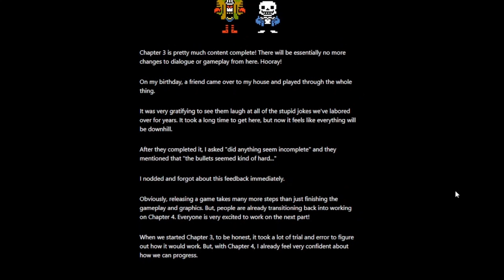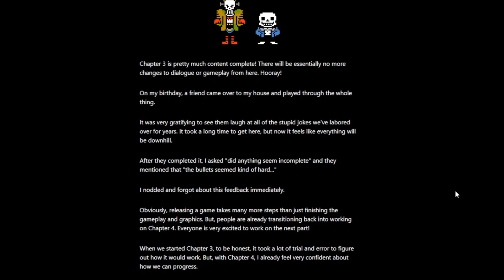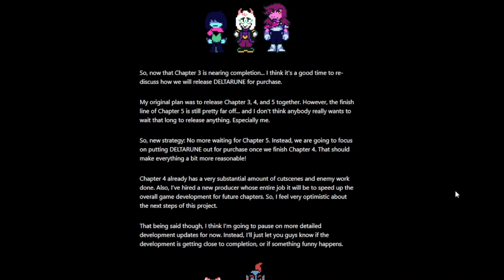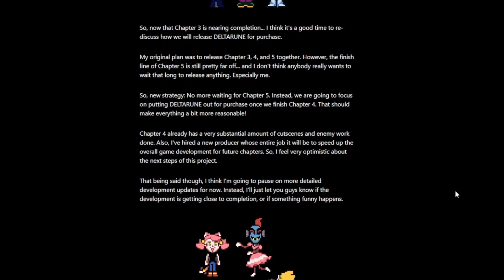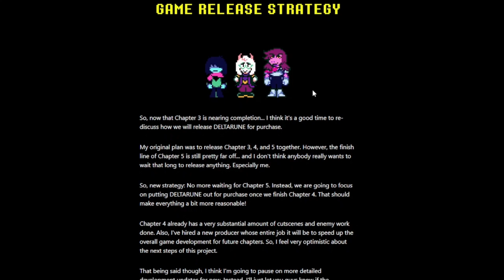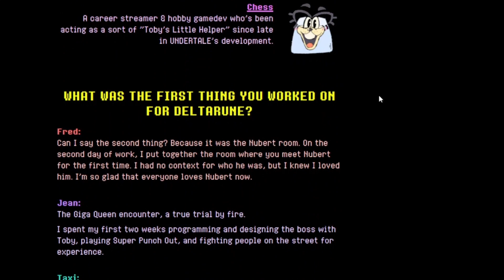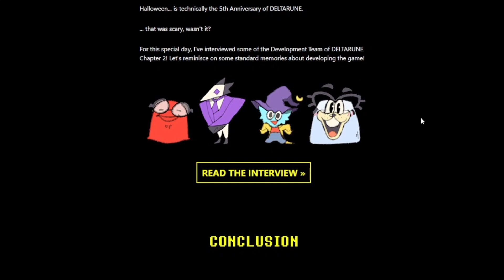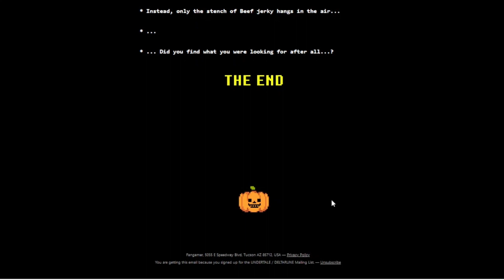Deltarune Newsletter Halloween 2023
Just a simple short and unscripted video about the Halloween Deltarune Newsletter!

That's incredible! Wish I had more for you guys haha, hope everyone has a nice Halloween.